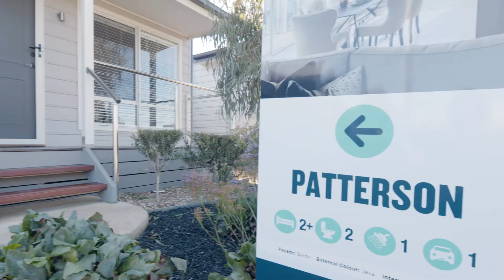Lifestyle Ocean Grove - Patterson